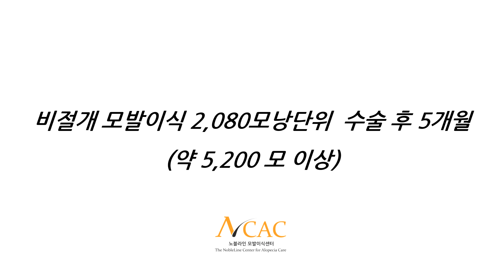[Before & After] 비절개 엠자모발이식 2,080 모낭단위 수술 후 5개월 - 노블라인 모발이식센터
재수술 입니다 .
저희 병원에서 비절개 엠자모발이식 2,080모낭단위, 약 5,200모를 이식한 환자분의 수술 후 5개월 수술전후 동영상입니다.

이전에 타 병원에서 수술을 받으셨던 환자 분으로 수술 전에는 이마가 넓고, 좌우대칭이 안 맞고, 밀도도 떨어져 있는 상태였습니다. 후두부 모낭 상태가 나쁘지 않아, 2,080모낭을 채취하여 이마 높이도 낮추면서 밀도를 높였고, 좌우대칭도 맞춰가면서 모발이식을 진행했습니다.